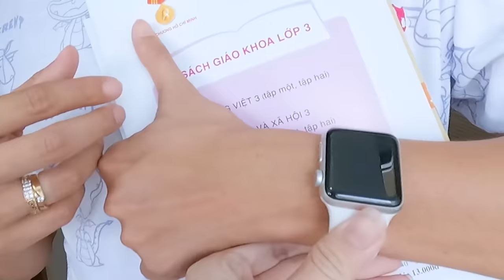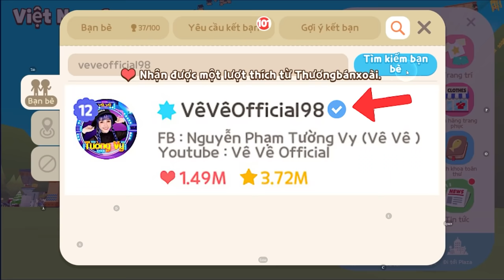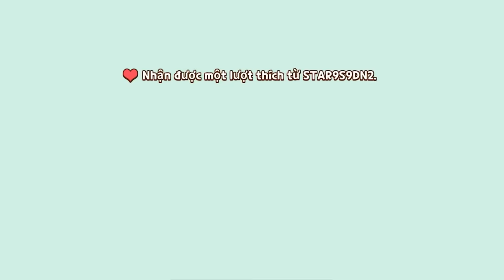Cười Sặc Cơm Khi Chị Vê Đi Học Cùng Thầy Đức - Vê Vê Official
Hoàn Toàn Miễn Phí Nha - I love you pặc pặcccc